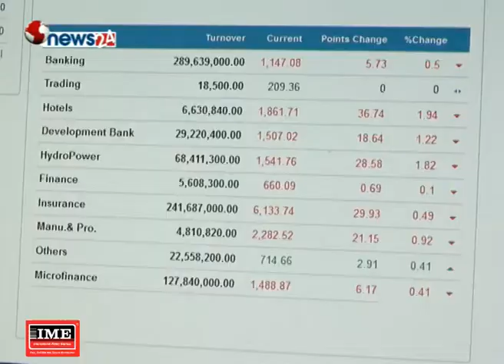शेयर परिसूचक नेप्से सामान्य बढ्यो - NEWS24 TV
शेयर बजारमा परिसूचक नेप्से सामान्य अंकले बढेको छ । परिसूचक बढेपनि कारोबार रकममा भने गिरावट आएको छ । पछिल्लो  समय लगानीकर्ताले नाफा सुरक्षित गर्न लाग्दा नेप्से दवावमा परेको हो ।